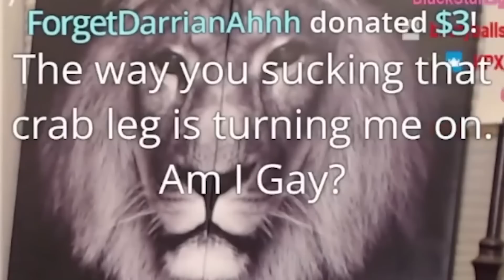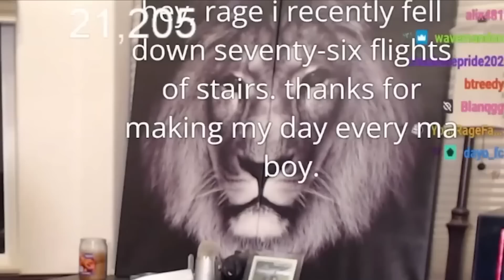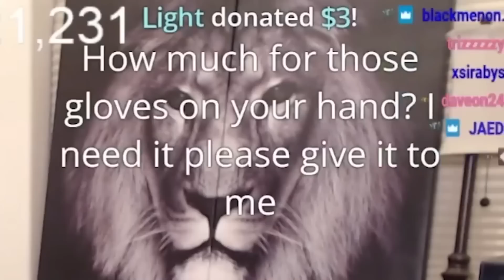SEAFOOD BOIL MUKBANG with CHAT